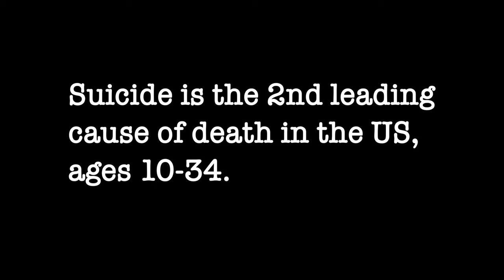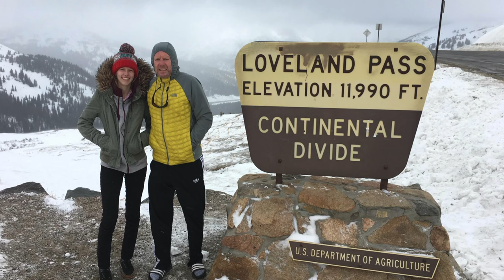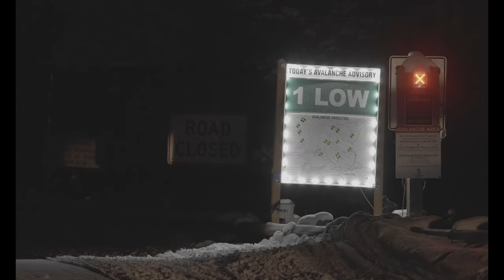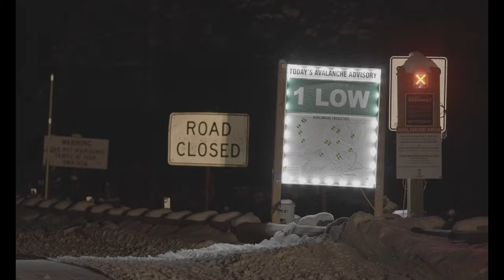The Mountain in My Mind - A Ski Film about Mental Health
Presented by LINE Skis and FlyLow Gear, The Mountain in My Mind is a ski and snowboard film about mental health. This breakthrough film is the first of its kind to interview skiers across the “Suicide Belt” in the Rocky Mountain Region of the United States.

The film has one goal: Destigmatize talking about mental health and suicide in the ski industry.

It started as an internet thread and after one year, 36,000 miles of traveling,  14TB of footage, 9 live-premieres across the Western US, 11 news appearances, and 2 podcasts; the film is finally making its online release.

Topics include: Suicide, Depression, Anxiety, Bipolar Disorder, Sexual Assault, Substance Abuse, Domestic Abuse, Eating Disorders, Body Dysmorphia, etc.

Featuring nearly 50% men and 50% women, the film has all types of skiing, including: urban/street skiing, ski mountaineering, sled/snowmobile-assisted skiing, terrain park skiing, snowboarding, pillow skiing, powder skiing, resort/in-bounds skiing, and more!

Director/Fundraiser: John Padilla (@john.padilla on Instagram)

Editor: Allen Jimenez

Cinematographers: John Padilla, Kyle Dudgeon, Alex Saad, Jordan Skattum, Dead West Creative, Derek Shreiner, Sarah Dolan, Jack Clark, Payton Voss, and Tyler Stevens.

Graphic Designer: OozBlue (Liam Johnston)

Animator: Randy Fugler - Fortified Graphics

Athletes/Interviewees (In order of appearance): Audrey Friess, Bobby Sullivan, Forrest Coots, Clare Chapman, Jack Clark, Jed Water, Sarah Dolan, and John Padilla

Guest Athletes (In order of appearance): Seb Gralla, Ramzi Stech, Joe Nichols, Cameron Klepper, AJ Yang, Payton Voss, Mac Harrison, Derek Shreiner, and Tucker FitzSimons.

Locations: Montana, Idaho, Wyoming, Colorado, Utah, Oregon, Washington, Nevada, California, and British Columbia.

Sponsors: LINE Skis, Flylow Gear, BombSnow Magazine, VIIA Hemp Co., Phunkshun Wear, PitViper Sunglasses, Treefort Lifestyles, LOOK Bindings, PowTech Sledski Racks, Yellowstone Club Community Fund, Crystal Mountain, Alta Ski Area, JackStrong17, Newschoolers.com, JSKIS, Armada Skis, 686 Snow, 4FRNT Skis, Titan Straps, Gastro Gnome, REPS Steamboat (Reaching Everyone Preventing Suicide), Steamboat Springs Winter Sports Club, TGR Bozeman, PhD Skis Bozeman, ReelWorks Denver, AVID Cider Co., Industry SLC, Lone Pine Gear Exchange SLC, Sanitas Brewing Boulder, MAP Brewing Bozeman, Bridger Brewing, Sidewall Pizza Bozeman, UNR Lake Tahoe Student Activities Club, IKON, CU Freeskiing, Utah Freeskier Society, CSU Snowriders, Big Sky Youth Empowerment, Westminster College, University of Utah, University of Nevada Reno at Lake Tahoe, Spyder Freeski, Faction Skis, Giro Snow, Bark Technologies, and the hundreds of private donors who generously donated to our GoFundMe!

Lux by Ryan Taubert
With Me All Along by Bronze Radio Return
Lightning by the YeahTones
Growing Pains by Layup
Brave (Feat DAKK and EVAN GIIA) by MEMBA
Shake Shake Shake by Bronze Radio Return
Light Me Up by Bronze Radio Return
The Storm by Bronze Radio Return
Bad by Royal Deluxe
Further On by Bronze Radio Return
Dancing to the Beat by Clarence Murray
Rest of Our Lives by The Light & the Heat
Yes Y’all by Justalyricist
Halfway Up by The Brook and the Bluff
Absolute Zero by EVAN GIIA
Masks (Live) by The Brook and the Bluff
Not the End of the World by Faded Paper Figures
Mutha (Clean Version) by Beware of Darkness
Baby You Got It by Clarence Murray

SyncID: MB016ICYSRNLG8M

Please share the link to our film far and wide and keep up with next year's project on our Instagram @MountainInMyMind and our

Thank you again to all the event organizers, mentors, sponsors, athletes, editors, filmers, photographers, friends and family who helped make this film a reality. We hope to continue the conversation for years to come!

If you or someone you know is struggling with suicidal thoughts, text or call 988.